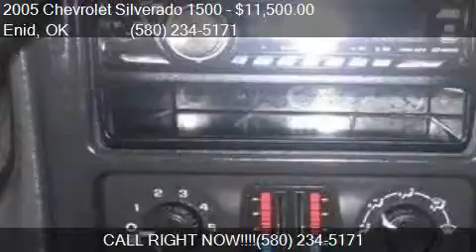2005 Chevrolet Silverado 1500 LS 4dr Crew Cab Rwd SB for sal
This 2005 Chevrolet Silverado 1500 LS 4dr Crew Cab Rwd SB is for sale in Enid, OK 73703 at Northcutt Chevrolet Buick.

Engine: 5.3L V8
Transmission: Automatic 4-Speed
Color: Sport Red Metallic
Mileage: 130509
Contact Northcutt Chevrolet Buick 3201 W OWEN K GARRIOTT RD Enid, OK 73703 to test drive this 2005 Chevrolet Silverado 1500 LS 4dr Crew Cab Rwd SB today.